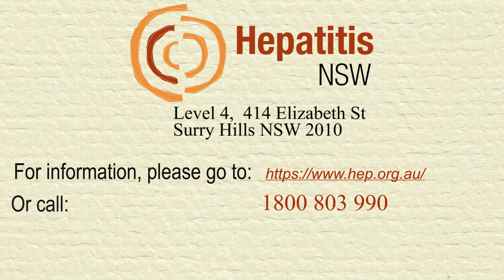Wei's story: Living with hep B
Hepatitis B is a virus which is one of the leading causes of cancer worldwide.

In Australia, vaccines and treatments for Hepatitis B are provided to children when they are born to give them lifelong immunity. However, those born overseas who didn’t receive the vaccine are more at risk.

In this video, follow Wei's personal story as he talks about learning to live with the virus from a young age.

Wei shares his belief that he thinks it is important to get tested early to make sure they can get treatment before they get liver damage.

Hepatitis B can be managed once diagnosed and treatment is covered by Medicare for all Australian citizens.

This video is part of Hepatitis NSW's Digital Storytelling Project.

This project is supported by a community grant under the Hepatitis B Community Education Project administered by Hepatitis Australia and funded from the Australian Government, Department of Health under the Blood Borne Viruses and Sexually Transmissible Infections Prevention Program.